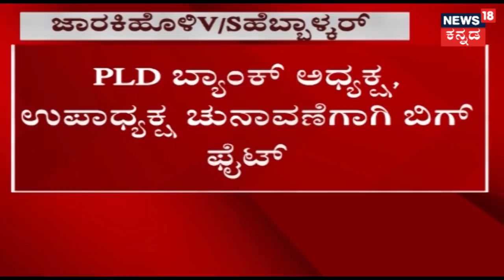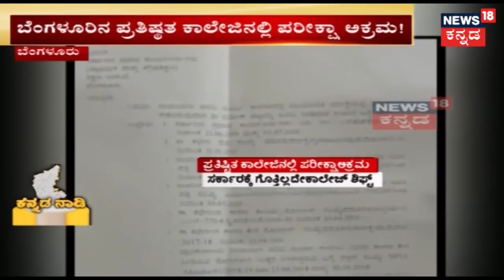ಕನ್ನಡ ನಾಡಿ | ಇಂದು ಜಾರಕಿಹೊಳಿ ಸಹೋದರರು ಮತ್ತು ಲಕ್ಷ್ಮೀ ಹೆಬ್ಬಾಳ್ಕರ್‌ಗೆ ಪ್ರತಿಷ್ಠೆಯ PLD Election